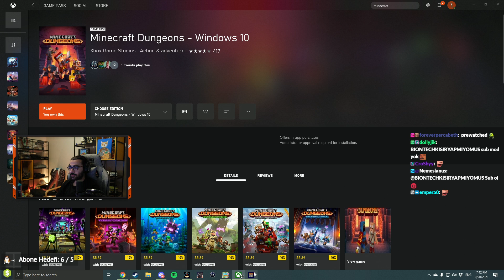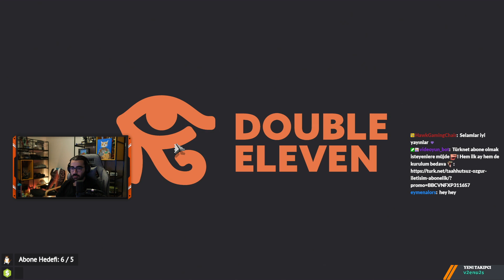Videoyun-Fall Guys 5. Sezon Oynuyor#3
Videoyun Fall Guys 5. Sezon Aşırı Eğlenceli Komik Oyun Oynuyor